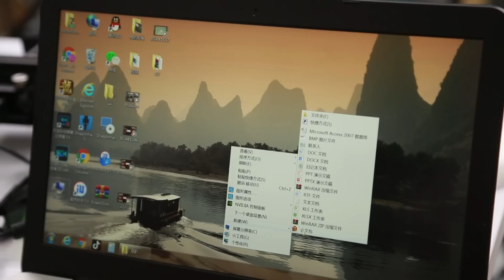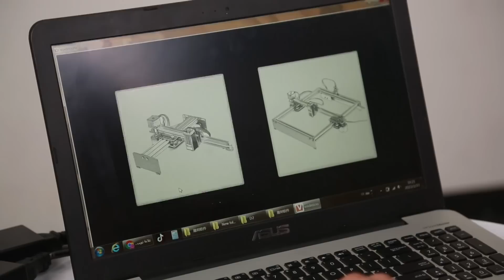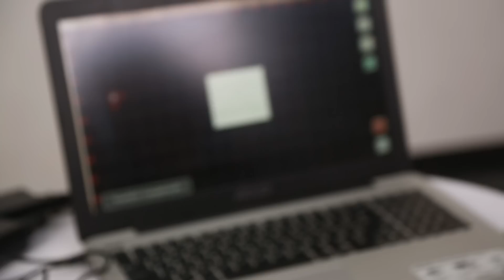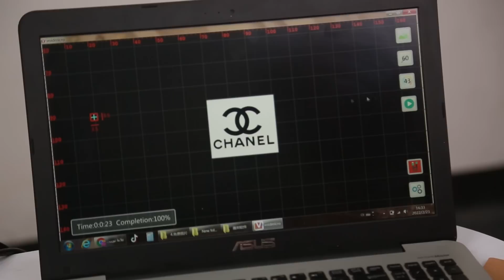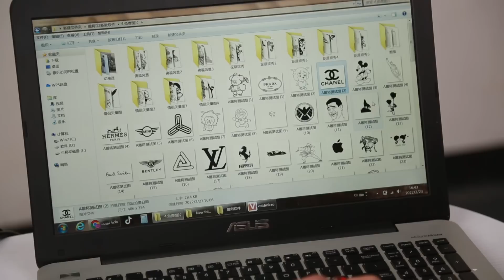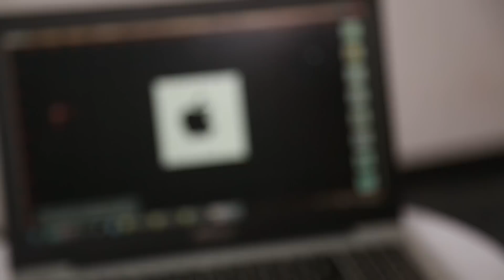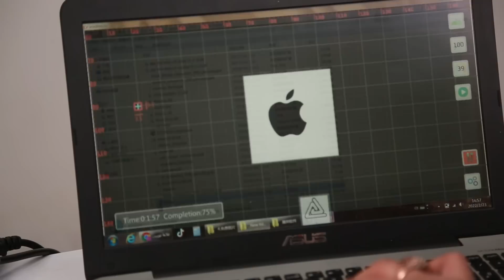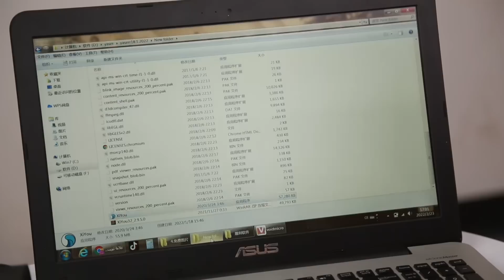شحن من الصين | شرح طريقة العمل لماكينة ليزر (الفراشة) بسعر 300$